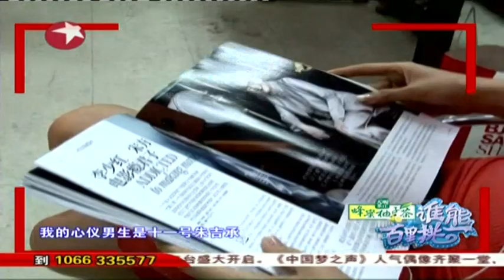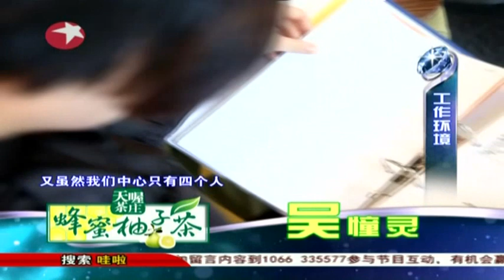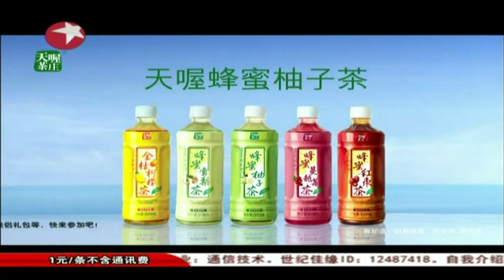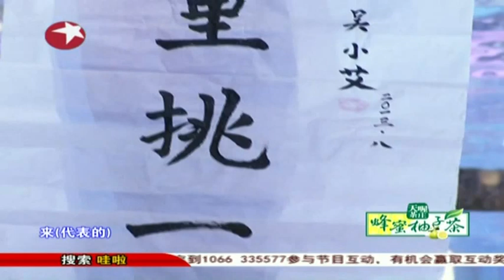谁能百里挑一20130831：吴憧灵 姜方舟牵手失败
《谁能百里挑一》是全国最好的男选女版相亲节目，2011年8月作为《百里挑一》姊妹篇盛大开播，创造收视开门红。两档"百里"互为前传，互为结局，创立最科学的相亲节目结构，始终坚持以服务为宗旨，从头到尾关注男女嘉宾命运。